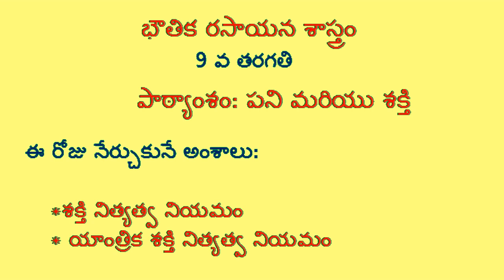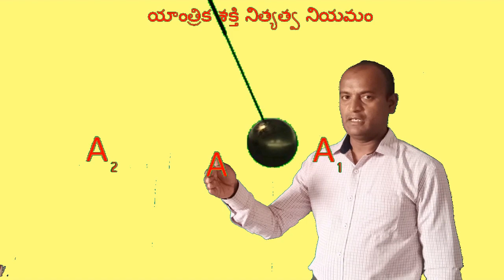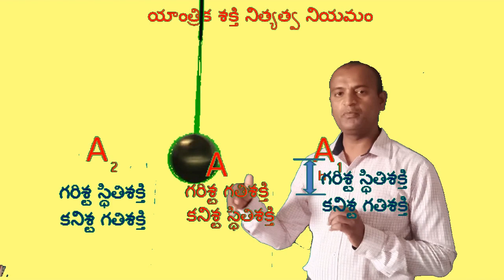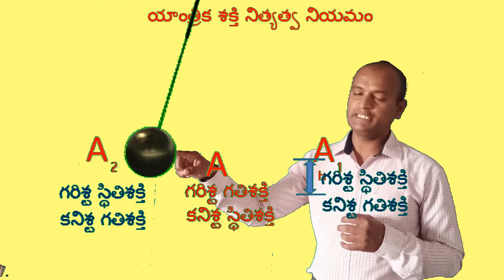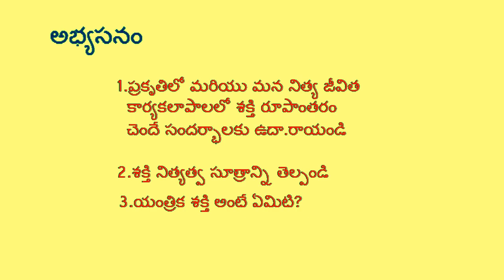DAY 13 BRIDGE COURSE LEVEL IV PHY SCIENCE Conservation of Energy